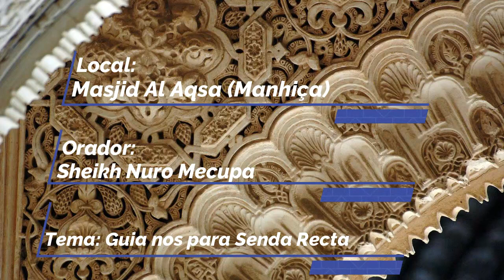PALESTRA DE JUMAH ll Sheikh Nuro Mecupa ll Tema: Guia nos para Senda Recta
PALESTRA DE JUMAH
Orador: Sheikh Nuro Mecupa
Tema: Guia nos para Senda Recta
Local: Masjid Aqsa (Manhiça)